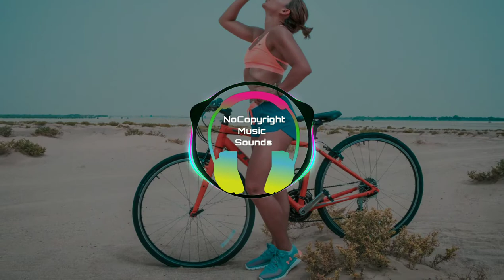Thump by Audionautix (no copyright music) Dance & Electronic EDM Funky music| Youtube Audio library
social media, YouTube videos,such as films, documentaries, presentations, corporate and business videos,
Vimeo videos, for commercial projects and more.

🎵 Track details 🎵 :

Thump by Audionautix

Genre : Dance and Electronic EDM

Mood :  Funky

➤ License:

Thump by Audionautix is licensed under a Creative Commons Attribution license